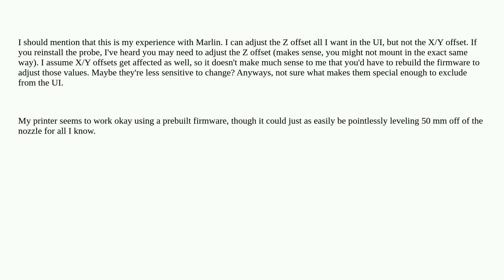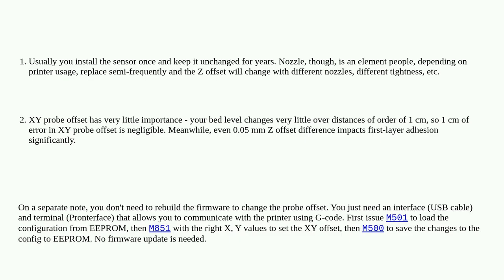3dprinting: Why is the Z probe offset easily adjustable in the printer UI, but not the X/Y probe ...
Why is the Z probe offset easily adjustable in the printer UI, but not the X/Y probe offset?

A special thanks goes out to the community

  automatic-bed-leveling z-probe